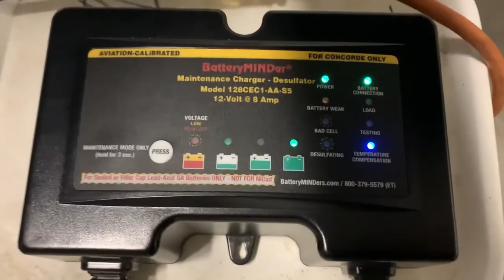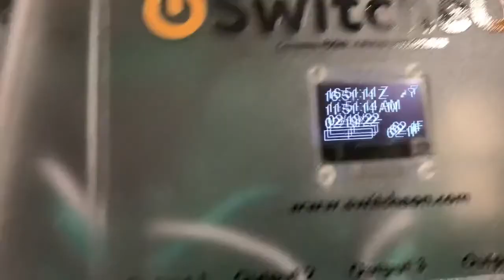Quick stop at the airport this morning (KOXB)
Made a quick stop at the airport to let our American Mastiff (Ziva) have a little run time.  I checked on 3 Tango Charlie then picked up lunch and headed back home.